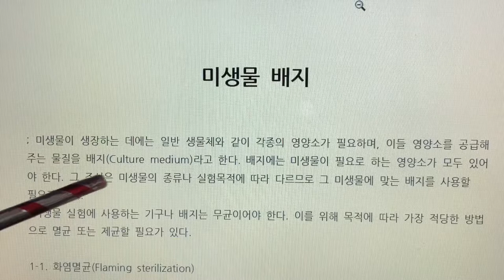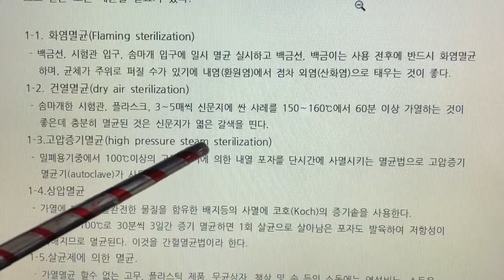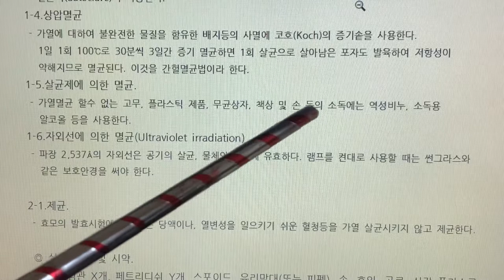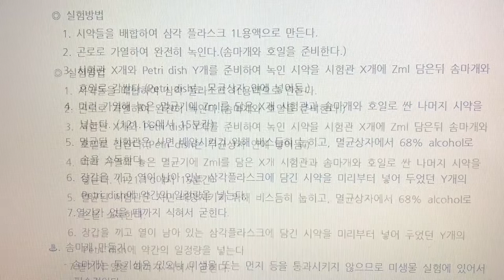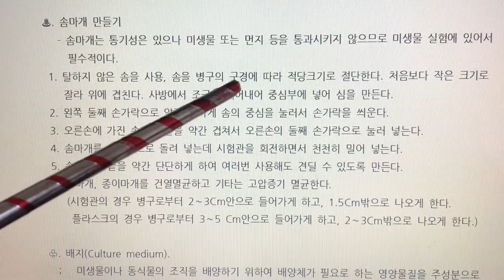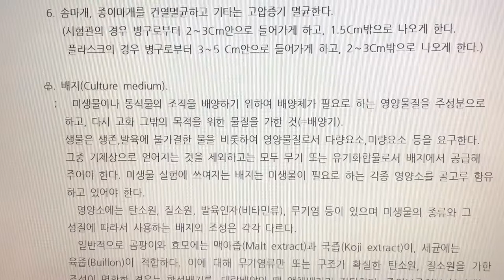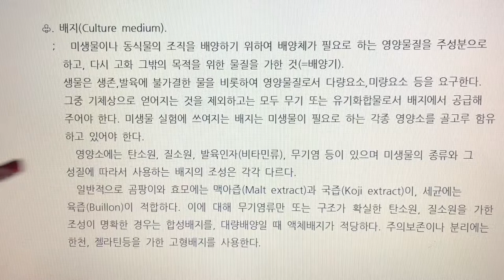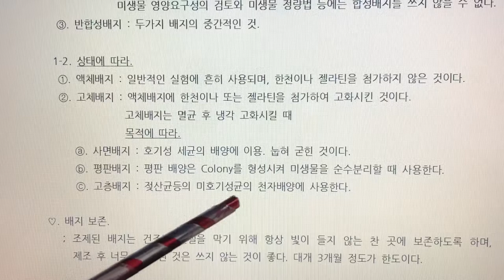식품미생물 실험(Food Microbiology Laboratory) 5. 미생물 배지(Microorganism Medium) - 실험기구 멸균,제균,솜마개,배지종류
5. 미생물 배지(Microorganism Medium) - 실험기구 멸균법, 제균, 솜마개 만들기, 배지 조제 및 종류